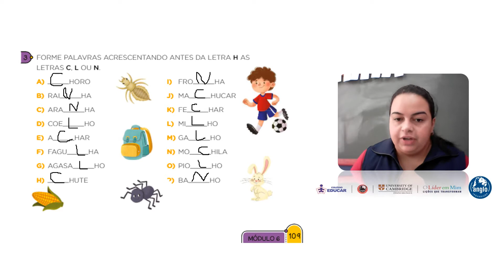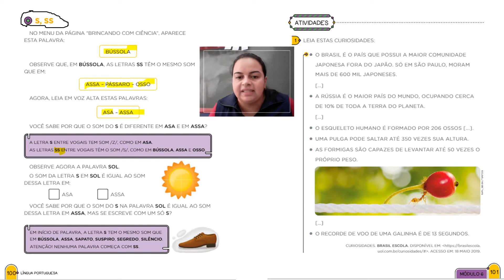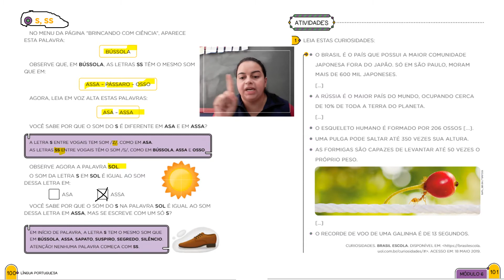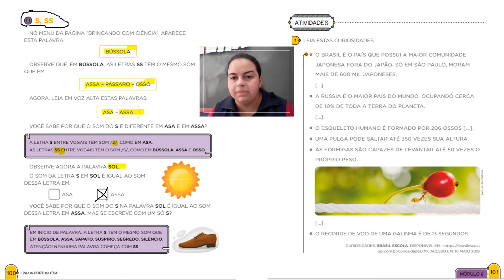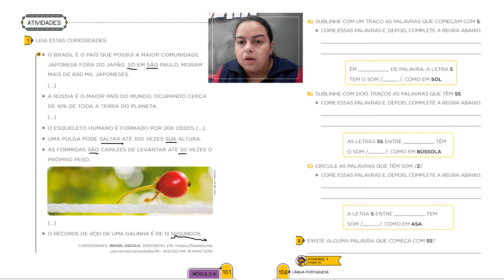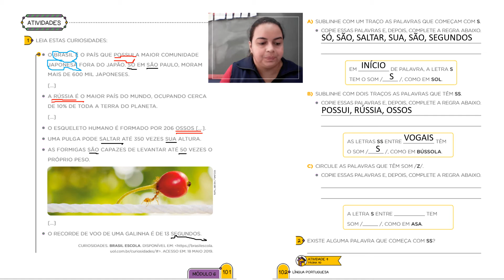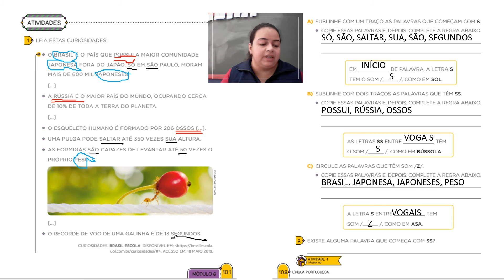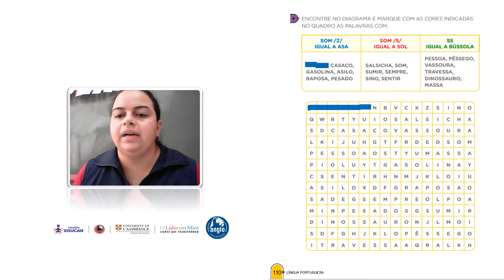2° ANO - PORTUGUÊS 15.4